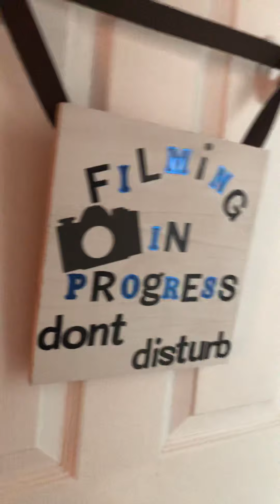May 19, 2019